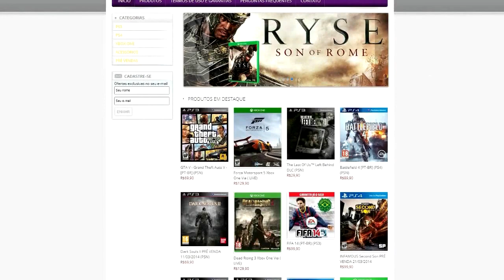EA UFC 179 - JOSÉ ALDO X CHAD MENDES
✔️ Gamertag: cveloso
✔️ PSN Id: cvqueiroz
✔️ Steam: cvelosoqueiroz

UFC 179 - JOSÉ ALDO X CHAD MENDES